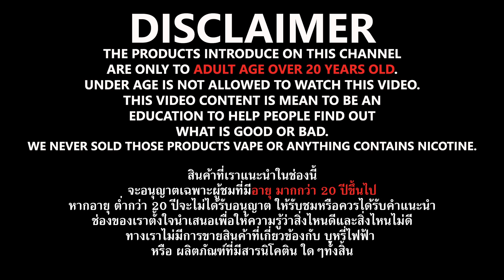รีวิว Pod บุหรี่ไฟฟ้า Artery PAL LT พัฒนามาโคตรดี จาก PAL SE